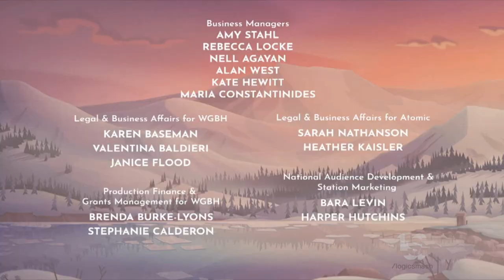CBC Kids/Atomic Cartoons/WGBH Cartoon (2020)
From "Molly of Denali".

For submissions and requests, please check my email at the front YT page of my channel. Thanks!